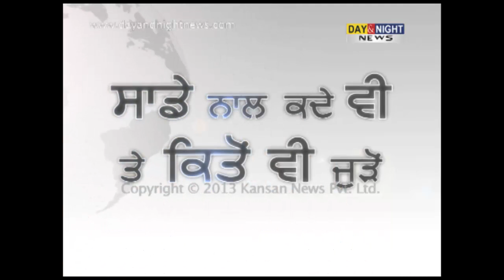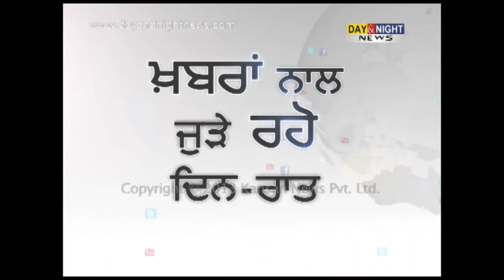Akali leaders boycott Navjot Kaur Sidhu | Latest Punjab News